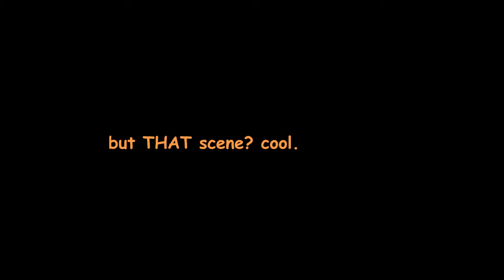one piece: stampede is EXACTLY what you'd hope for